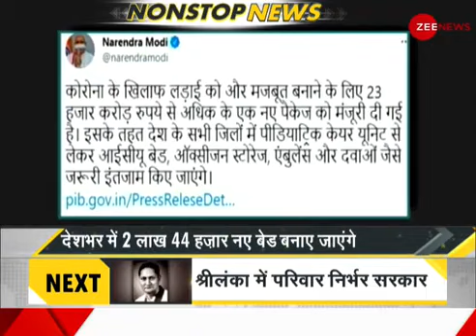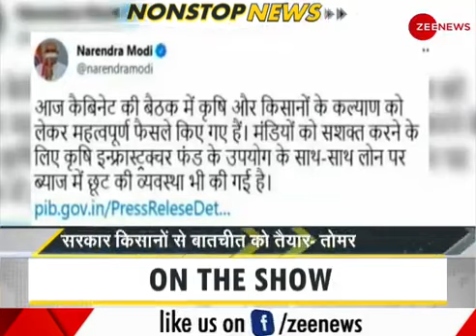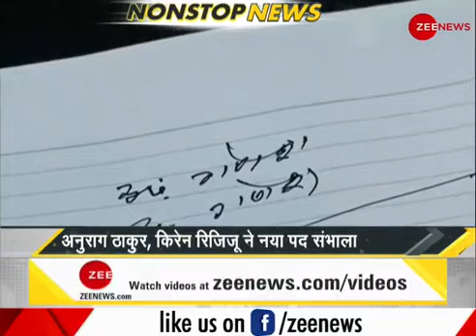DNA: Non Stop News; July 8, 2021 | Sudhir Chaudhary Show | Hindi News | Nonstop News | Fast News